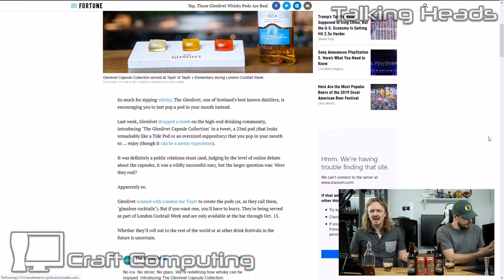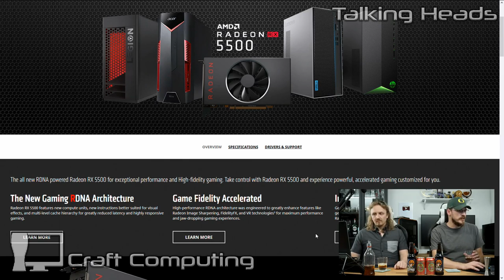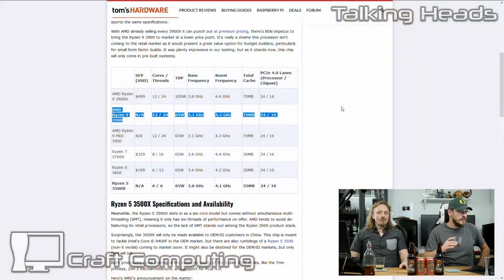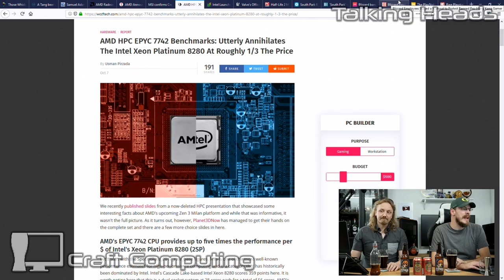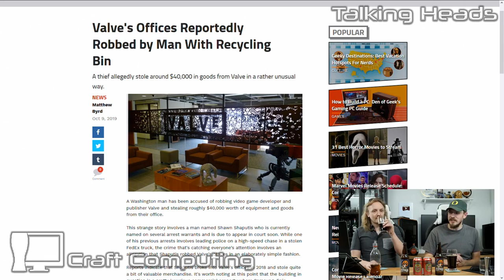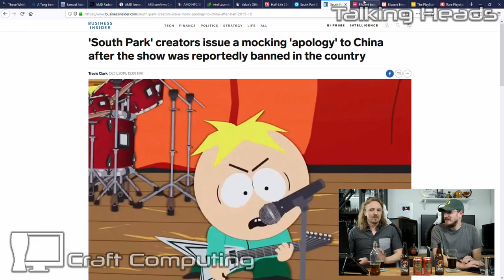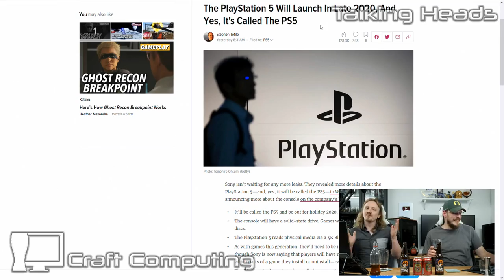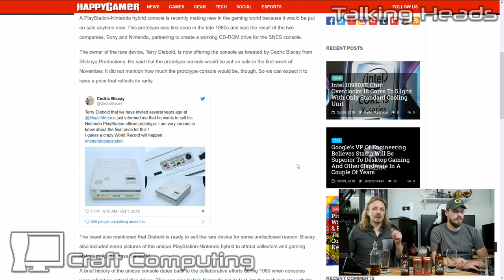AMD RX 5500, Intel Xeon-W, Carbonated Whiskey and Tide Pod Cocktails! - Talking Heads Ep.101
Craft Computing
5434 River Road North, #339
Keizer, OR 97303

Elysian - Punkuccino
Carbonated Whiskey Cocktail
Freemont Double IPA

- Beer News -

Juicy IPA??? Why Not Tang Beer!

It’s Back! ...and it’s still Illegal in Oregon

- Tech News -

AMD announces RX 5500 series Navi GPUs. 7nm, 8GB or 4GB GDDR6, sub $200

AMD officially announces Ryzen 3500X and 3900 CPUs for OEMs

MSI inadvertently confirms TRX40 Motherboard Chipset for Threadripper 3000

Man breaks into Valve headquarters, steals $40k worth of hardware

- Games/Entertainment -

Sony confirms Playstation 5 will arrive in time for Christmas 2020

A piece of Gaming History will be up for sale in Nov.